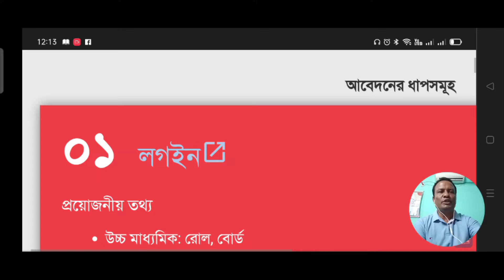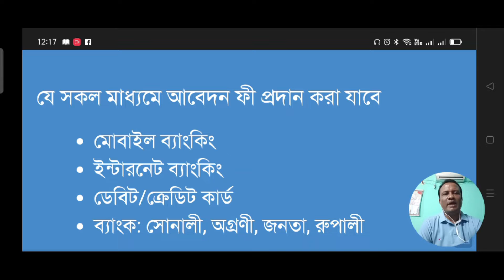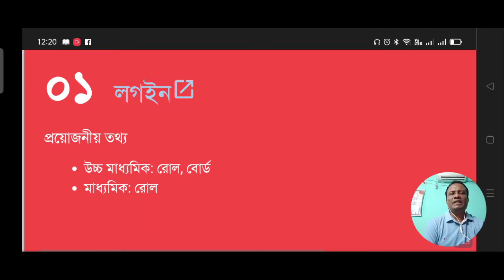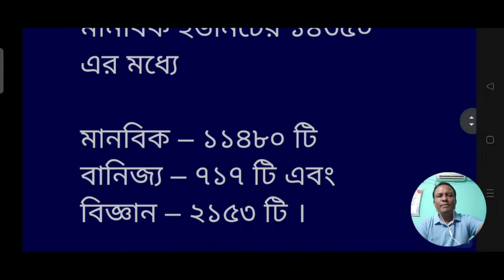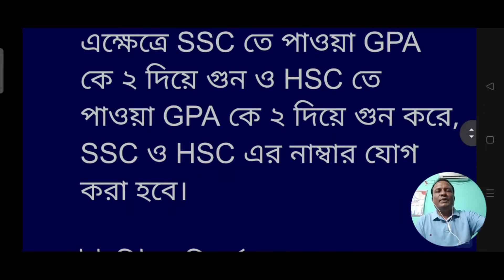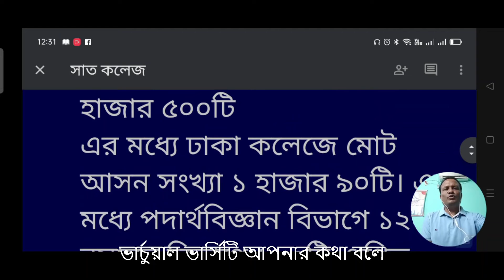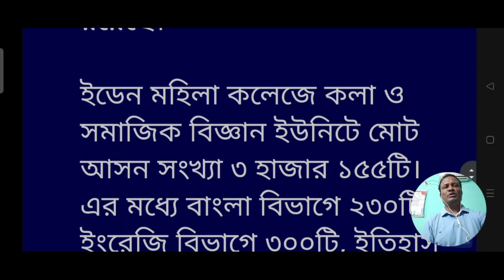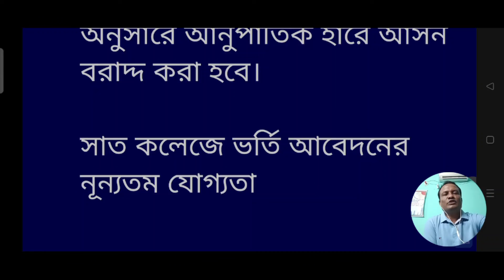ঢাকা বিশ্ববিদ্যালয় অধিভুক্ত ৭ কলেজে ভর্তি প্রক্রিয়ার ৫ ধাপ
ঢাকা বিশ্ববিদ্যালয় অধিভুক্ত ৭ কলেজে ভর্তি প্রক্রিয়ার ৫ ধাপ , How to be admitted in 7 Colleges under Dhaka University, ৭ কলেজে কিভাবে ভর্তি হতে হবে

ঢাকা বিশ্ববিদ্যালয়ের অধীনে
৭ কলেজে ভর্তি বিজ্ঞপ্তি

Collegeadmission.eis.du.ac.bd

ঢাবি অধিভুক্ত সাত (৭) কলেজে ভর্তি পরীক্ষার বিস্তারিত তথ্য

 আসন সংখ্যা
সাত কলেজে ভর্তির যোগ্যতা
ভর্তি পরীক্ষার বিষয় ও মানবন্টন
সাত কলেজের নাম এবং অবস্থান
ভর্তি পরীক্ষার গুরুত্বপূর্ণ সব তথ্য
এসএসসি,এইচএসসি জিপিএ নম্বর বন্টন
কলেজ ও বিষয়ওয়ারী আসন সংখ্যা
দেশের ঐতিহ্যবাহী সাতটি(৭) সরকারি কলেজ ঢাকা বিশ্ববিদ্যালয়ের অধিভুক্ত করা হয় যা ঢাবি অধিভুক্ত সাত (৭) কলেজ নামে পরিচিত। সাত (৭) কলেজের একাডেমিক ও প্রশাসনিক কার্যক্রম ঢাকা বিশ্ববিদ্যালয় কর্তৃক পরিচালিত হয়।

আসন সংখ্যা –
তিন ইউনিটে মোট আসন সংখ্যা =২৬১৬০ টি।

বাণিজ্য ইউনিটে-৫৩১০
বিজ্ঞান ইউনিটে -৬৫০০
মানবিক ইউনিটের ১৪৩৫০
এর মধ্যে

মানবিক – ১১৪৮০ টি
বানিজ্য – ৭১৭ টি এবং
বিজ্ঞান – ২১৫৩ টি ।

সকল ইউনিটের ভর্তি পরীক্ষার বিষয় ও মানবন্টনঃ
৭ কলেজে সাবজেক্ট চয়েস

ক ইউনিট (বিজ্ঞান বিভাগ)

বাংলা – ২৫ নম্বর
গনিত – ২৫ নম্বর
রসায়ন – ২৫ নম্বর
ইংরেজি – ২৫ নম্বর
জীববিজ্ঞান – ২৫ নম্বর
পদার্থবিজ্ঞান – ২৫ নম্বর
ঢাবি অধিভুক্ত সাত কলেজের ভর্তি পরীক্ষায় এই ৬ টি বিষয়ের মধ্যে ৪ টির উত্তর দিতে হবে।

মোট ১০০ নম্বরের পরীক্ষা অনুষ্ঠিত হবে।

পদার্থ এবং রসায়ন বাধ্যতামূলক উত্তর করতে হবে। এইচএসসি তে যার যে বিষয় অপশনাল ছিলো সে চাইলে সেটার পরিবর্তে বাংলা অথবা ইংরেজি থেকে উত্তর করতে পারবে।

অথবা HSC তে যার যে সাবজেক্ট ছিলো না সেটার পরিবর্তে বাংলা অথবা ইংরেজি থেকে উত্তর করতে পারবে।

খ ইউনিট (মানবিক বিভাগ)
বাংলা – ২৫ নম্বর
ইংরেজি – ২৫ নম্বর
সাধারন জ্ঞান – ৫০ নম্বর
মোট ১০০ নম্বরের পরীক্ষা হবে।

গ ইউনিট (ব্যবসায় শিক্ষা বিভাগ)
বাংলা
ইংরেজি
হিসাববিজ্ঞান
ব্যবসায় নীতি ও প্রয়োগ
মার্কেটিং/ ফিন্যান্স এন্ড ব্যাংকিং

প্রতি বিষয়ের নম্বর ২০ করে মোট ১০০ নম্বরের এমসিকিউ পরীক্ষা অনুষ্ঠিত হবে।

গুরুত্বপূর্ণ তথ্যঃ
পাস মার্ক ৪০ নম্বর
পরীক্ষার সময় ১ ঘন্টা
১০০ টি এমসিকিউ প্রশ্ন
পরীক্ষা হবে ১০০ মার্কের
কোন নেগেটিভ মার্কিং নেই
প্রতিটি প্রশ্নের মান এক (১) করে
পরীক্ষা হবে শুধুমাত্র MCQ পদ্ধতিতে

SSC ও HSC রেজাল্টের উপর ২০ নাম্বার থাকবে

মোট ১২০ নম্বর

জিপিএ থেকে মোট ২০ নম্বর SSC ও HSC এর নাম্বারের উপর।
এক্ষেত্রে SSC তে পাওয়া GPA কে ২ দিয়ে গুন ও HSC তে পাওয়া GPA কে ২ দিয়ে গুন করে, SSC ও HSC এর নাম্বার যোগ করা হবে।

ইউনিট পরিবর্তনের কোন সুযোগ রয়েছে কি না?
এক্ষেত্রে যে যে বিভাগের তাকে সেই বিভাগেই পরীক্ষা দিতে হবে,অন্য কোন বিভাগে পরীক্ষা দিতে পারবে না।

বিজ্ঞান ইউনিটের সবাইকে বিজ্ঞান ইউনিটেই পরীক্ষা দিতে হবে।

বাণিজ্য ইউনিটের সকলকে বাণিজ্য ইউনিটেই পরীক্ষা দিতে হবে।

মানবিক ইউনিটের সকলকে মানবিক ইউনিটেই পরীক্ষা দিতে হবে।

তবে,ভর্তি পরীক্ষায় উত্তীর্ণ হলে তারপর সাইন্স এবং কমার্সের শিক্ষার্থীরা চাইলে মানবিক ইউনিটের সাবজেক্ট চয়েস দিতে পারবে।

অর্থাৎ,পরীক্ষা যার যার ইউনিটেই দিতে হবে।
উত্তীর্ণ হওয়ার পর অন্য বিভাগের সাবজেক্ট চয়েস দিতে পারবে।
তাদের যোগ্যতা অনুযায়ী সাবজেক্ট প্রদান করা হবে।

ঢাবি অধিভুক্ত সাত(৭) কলেজের মধ্যে ২ টি শুধু মেয়েদের কলেজ ইডেন মহিলা কলেজ ও বদরুন্নেসা মহিলা কলেজ কলেজ।

আর ঢাকা কলেজ শুধু ছেলেদের কলেজ। বাকী ৪ টি কলেজে ছেলে-মেয়ে উভয়ই পড়াশোনা করে।

ঢাবি অধিভুক্ত ৭ কলেজগুলোর নাম কি?

ঢাকা কলেজ
ইডেন মহিলা কলেজ
সরকারি বাঙলা কলেজ
সরকারি তিতুমীর কলেজ
কবি নজরুল সরকারি কলেজ
সরকারি শহীদ সোহরাওয়ার্দী কলেজ
বেগম বদরুন্নেসা সরকারি মহিলা কলেজ

ঢাকা বিশ্ববিদ্যালয়ের অধিভুক্ত ৭ কলেজের কোনটি কোথায় অবস্থিত?
ঢাকা কলেজ, মিরপুর রোড়, নিউমার্কেট, ঢাকা-১২০৫
সরকারি বাঙলা কলেজ (১৯৬২),মিরপুর-১, ঢাকা-১২১৬
ইডেন মহিলা কলেজ (১৮৭৩), আজিমপুর ঢাকা-১২০৫
কবি নজরুল সরকারি কলেজ, লক্ষ্মীবাজার সূত্রাপুর, ঢাকা-১০০০
সরকারি তিতুমীর কলেজ (১৯৬৮), গুলশান, মহাখালি,ঢাকা-১২১৩
বেগম বদরুন্নেসা সরকারি মহিলা কলেজ (১৯৪৮), বকসি বাজার ঢাকা-১১০০
সরকারি শহীদ সােহরাওয়ার্দী কলেজ (১৯৭২), লক্ষ্মীবাজার, সূত্রাপুর, ঢাকা-১১০০

ঢাবি অধিভুক্ত সাত (৭) কলেজের ভর্তি পরীক্ষায় প্রতিটি আসনের জন্য ৫ থেকে ৭ জন শিক্ষার্থী লড়াই করে।

তাই,তোমার আসন করতে ভালোভাবে প্রস্তুতি নিতে হবে।ঢাকা বিশ্ববিদ্যালয় ভর্তি পরীক্ষার জন্য যেভাবে প্রস্তুতি নাও সেভাবে প্রস্তুতি নিলেই হবে। আর বিগত বছরের প্রশ্নব্যাংক সমাধান করাটা গুরুত্বপূর্ণ। দিন দিন প্রতিযোগিতা বৃদ্ধি পাচ্ছে। নিজেকে অন্য সবার থেকে ভালোভাবে গড়ে তুলো।তাহলে,খুব সহজেই ঢাবি অধিভুক্ত সাত (৭) কলেজের ভর্তি পরীক্ষায় ভালো ফলাফল অর্জন করতে পারবে।সেই সাথে নিজের আসনও নিশ্চিত হয়ে যাবে ঢাবি অধিভুক্ত সাত (৭) কলেজে।

সাত কলেজে এবার সর্বমোট আসন সংখ্যা ২৬ হাজার ১৬০টি।
বিজ্ঞান ইউনিটের বিভাগুলোতে সাত কলেজে মোট আসন সংখ্যা ৬ হাজার ৫০০টি
এর মধ্যে ঢাকা কলেজে মোট আসন সংখ্যা ১ হাজার ৯০টি। এর মধ্যে পদার্থবিজ্ঞান বিভাগে ১২০টি, রসায়ন বিভাগে ১২০টি, গণিত বিভাগে ২১০টি, উদ্ভিদবিজ্ঞান বিভাগে ১২৫টি, প্রাণিবিদ্যা বিভাগে ১২৫টি, ভূগোল ও পরিবেশবিদ্যা বিভাগে ১২৫টি, মনোবিজ্ঞান বিভাগে ১২৫টি ও পরিসংখ্যান বিভাগে ১৪০টি আসন রয়েছে।